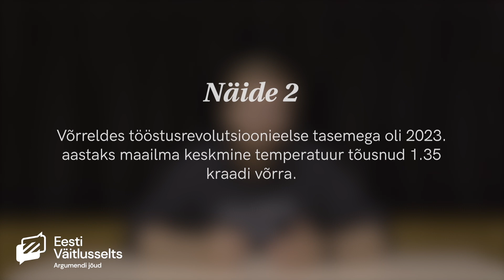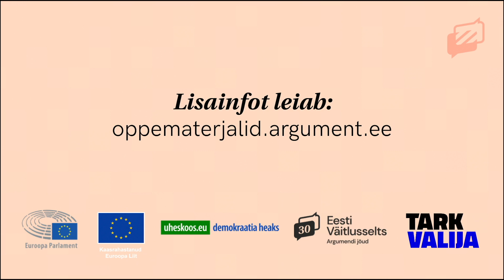Õpetaja soovitab: kuidas eristada fakti ja arvamust?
Õppevideos pööratakse tähelepanu kahele sisutüübile: fakt ja arvamus. Ajaloo- ja ühiskonnaõpetuse õpetaja Siim Ruul käsitleb erinevaid näiteid ning toob välja nippe, kuidas fakti ja arvamust eristada.

Õppevideo on tehtud Tark Valija kampaania raames, mille eesmärgiks on suunata valijat tegema valimistel teadlik valik.

Eesti Väitlusselts on tegutsenud juba 30 aastat ning selle aja jooksul viinud läbi erinevaid projekte. Eesti Väitlusseltsi missioon on juurutada mõtteviisi, et ühiskondlikus dialoogis saab määravaks tugevam argument, ja arendada selleks vajalikke oskusi.

Õppevideot on kaasrahastanud Euroopa Liit.